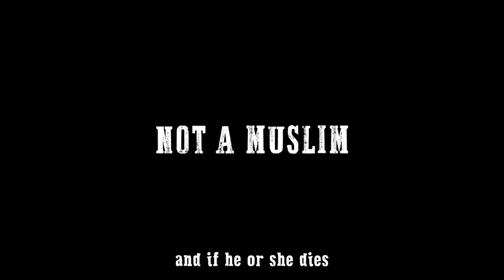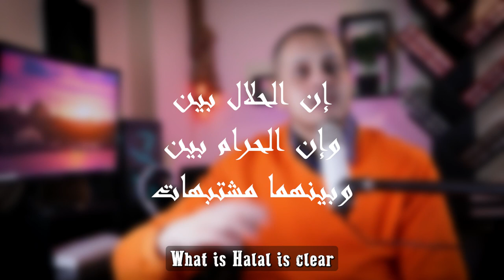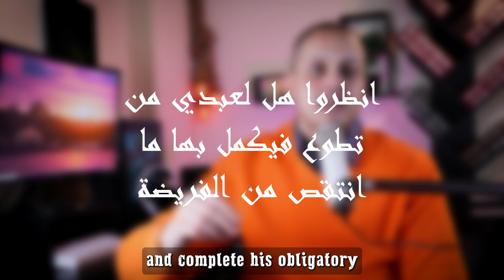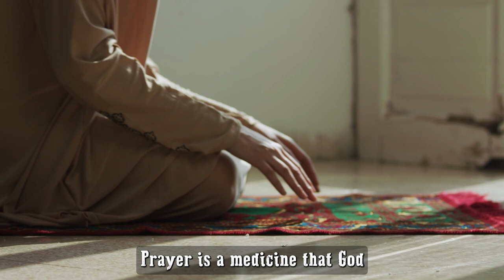How to Make Up Missed Prayers? | Deen Academy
Expiation for Missed Prayers
Two schools of Fiqh regarding dealing with missed prayers

⏰Chapters⏰
00:00 How to Make Up Missed Prayers?
00:31 Fard Prayer is a timed worship
01:52 Whoever missed Fard unintentionally
02:31 Whoever missed Fard claiming it's not an obligation
03:08 Whoever missed Fard knowing it’s an obligation
04:55 Which opinion should I choose?
06:32 How to schedule missed Prayers?
07:03 Sunnah prayers will replace missed Fard
07:55 Is it better to do Sunnah or redo missed Fard
09:25 Prayers fix your life
10:27 Convey from me, even if it is one verse